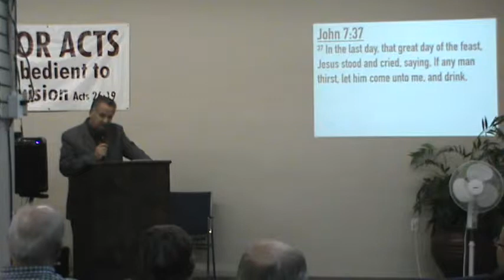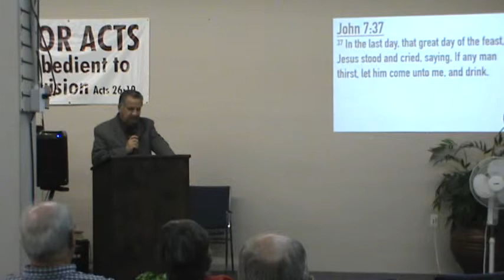Does God Meet Man's Need